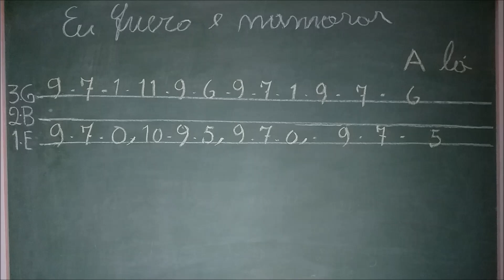INTRODUÇÃO DA MUSICA EU QUERO É NAMORAR - Amado Batista | AULA DE VIOLÃO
Ative as notificações para não perder nenhum video!